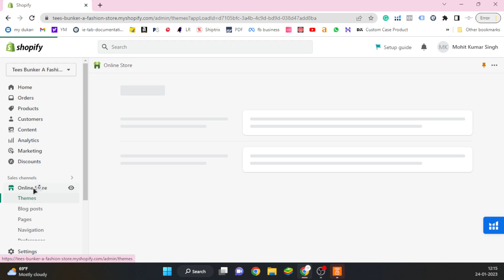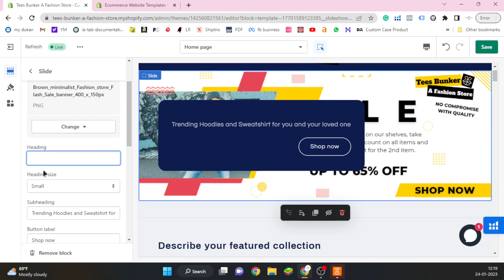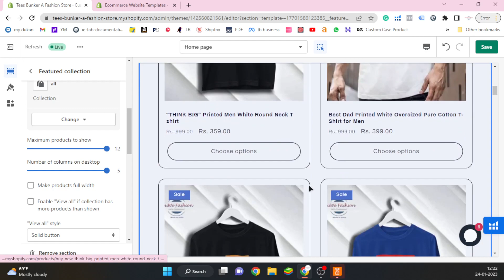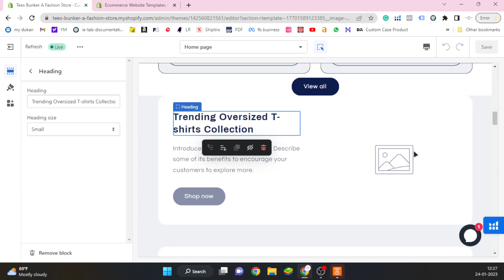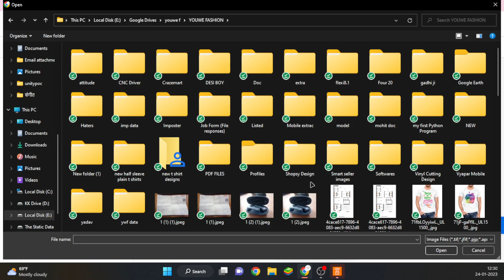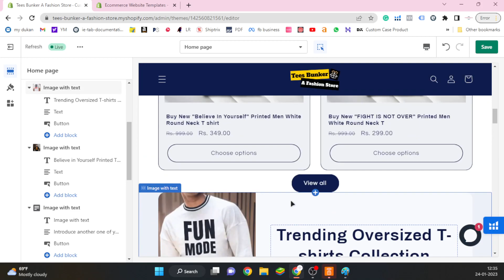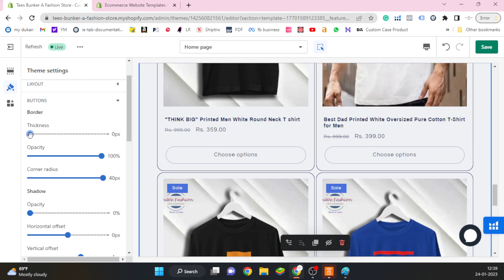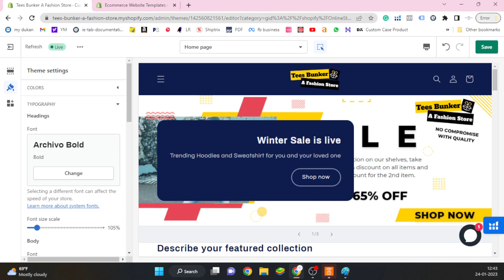Change Your Shopify Store Homepage: Step-by-Step Guide | Shopify Tutorial In Hindi | 202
The homepage of your Shopify store is the first thing that customers see when they visit your store, so it's important to make it visually appealing and user-friendly. In this video, we'll guide you through the step-by-step process of customizing your Shopify homepage to make it unique to your brand and increase customer engagement. We'll cover topics such as choosing the right theme, adding sections, adjusting the layout, and customizing the design.

You'll learn how to use Shopify's built-in customization tools, as well as how to use apps and plugins to extend the functionality of your homepage. Whether you're a beginner or an experienced Shopify user, this video will help you change your Shopify homepage to better reflect your brand and drive more sales. So, watch this video now to get started on creating a homepage that will wow your customers!